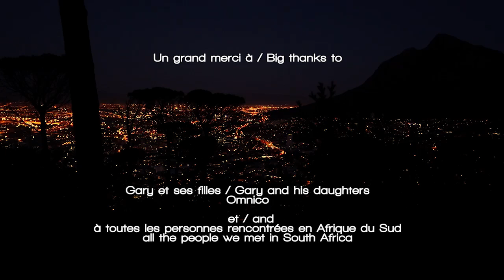12 Months 12 Stories - EP3 - Southbound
12 MONTHS, 12 STORIES est la série vidéo mensuelle de Loizo Rider Productions, réalisée par Jérémie Reuiller.
SouthBond est le troisième épisode filmé en mars en Afrique du Sud autour de Cape Town.
12 MONTHS 12 STORIES a monthly video produce for Loizo Rider Productions by Jérémie Reuiller.
SouthBond is the second episode filmed in february around Cape Town in South Africa.